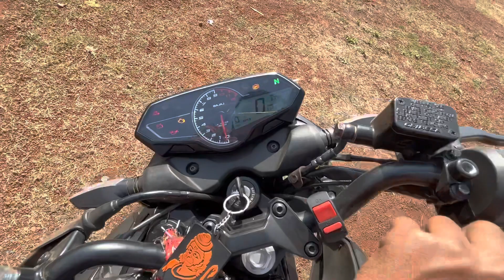All New 2023 Bajaj Pulsar N160 🔥 || Dual Abs 🔥| Full Detailed Review In Hindi || The Anuj Pandey